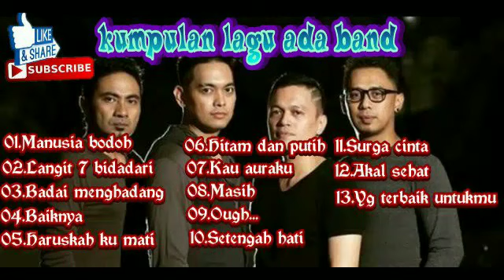BEST LAGU ADA BAND TERBAIK